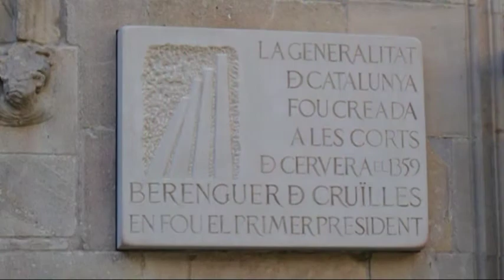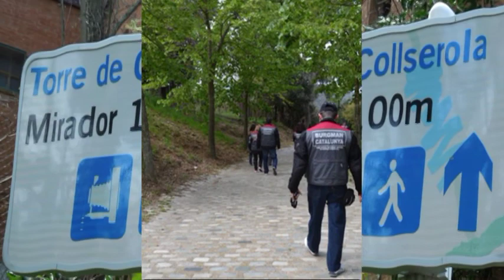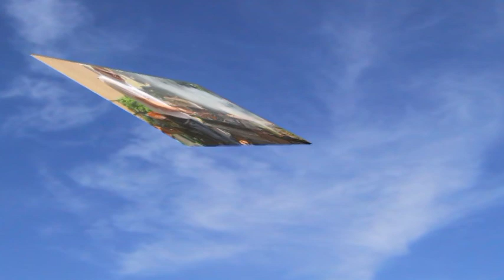XXVII SALIDA OFICIAL II CALÇOTADA CA L'ASUN Y BARCELONA 2012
VISITA AL PALACIO DE LA GENERALITAT Y A LA ANTENA DE COLLSEROLA,
CALÇOTADA A CA L'ASUN